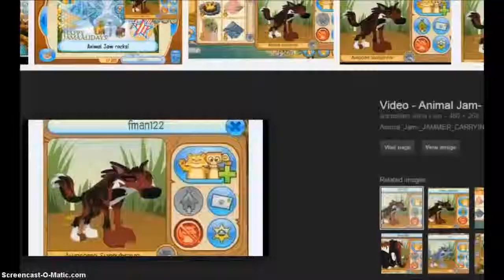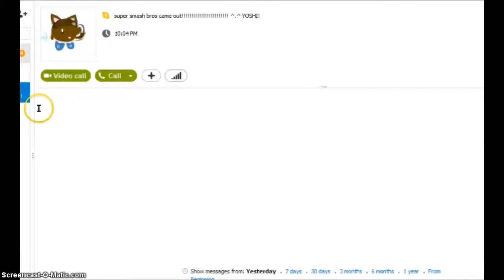Hacking Troll | Animal Jam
I troll 2 of my buddies and make them think i'm being hacked!

Animal Jam! - Sparklez22

Transformice! - FriedMuffins

Howrse! - NeonPancakes

Chicken Smoothie! - FriedMuffins

BouBoum! - GrilledCake

NekoDancer! - TacoSmores

✦ Stay Sparkly! ✦